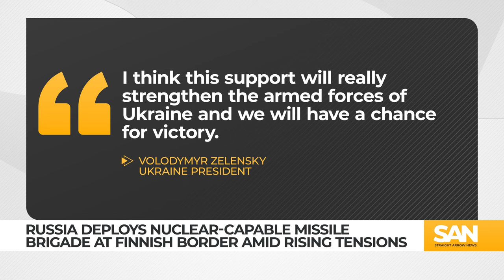How Russia’s nuclear-capable missiles are causing growing concerns for NATO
Tensions are rising between Russia and NATO countries as Moscow forms an Iskander missile brigade near Finland’s border. As a result, Poland is considering allowing NATO allies to deploy nuclear weapons to its soil in response to Russian threats on Monday, April 22.